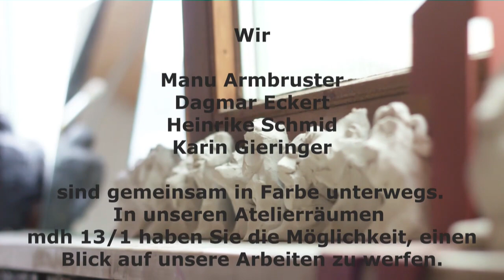Dagmar Eckert im Atelier MDH13/1 Überlingen